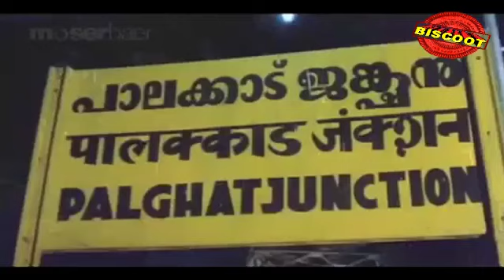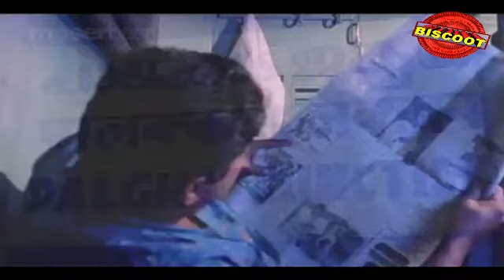NNo 20 Madras Mail 1990: Full Malayalam Movie Part 8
"Watch Full Length Malayalam Movie No 20 Madras Mail released in the year 1990. Directed by Joshiy, produced by Tharangini Films, written by Dennis Joseph, music by S P Venkatesh, Ouseppachan and starring Mohanlal, Mammootty, M. G. Soman, Manianpilla Raju, Jagadeesh.